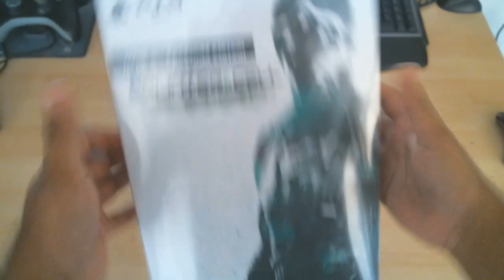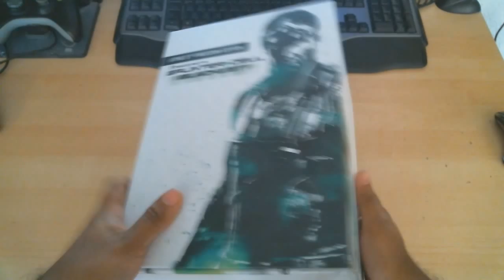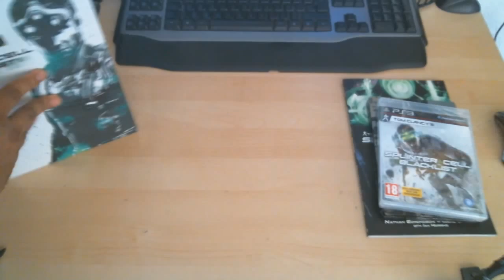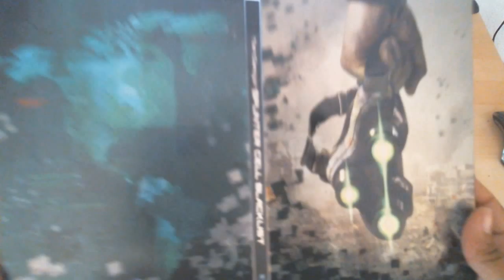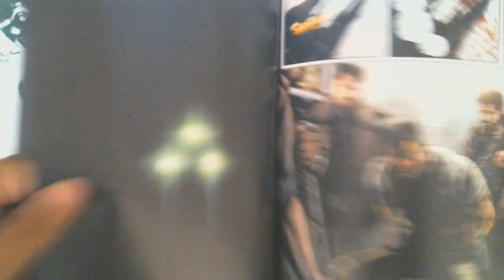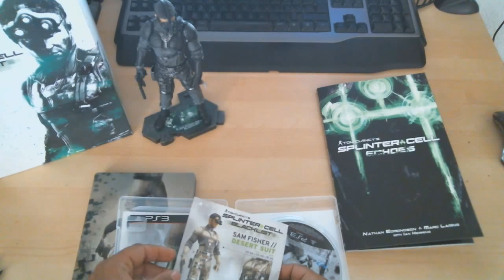Contest EzioAuditoreRM 6k (Unboxing Collectorna)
Ciao Ragazzi, Ciao Beppe questo video è fatto solo per il tuo contest.. lo so è molto banale come tema..ma ci tenevo a partecipare cmq al tuo contest ;)
continua cosi'
Carpee gamessssssssssssssssssss